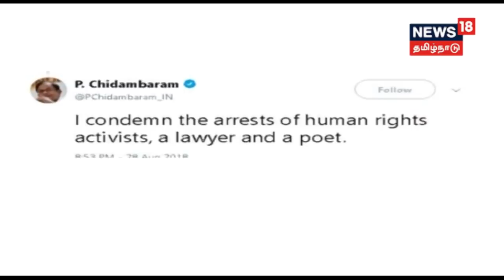முக்கொம்பு மேலணையில் கண்காணிப்பில் ஈடுபட்டுவந்த படகு ஆற்றில் அடித்து செல்லும் காட்சி!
திருச்சி_முக்கொம்பு மேலணையில் தற்காலிக தடுப்பு அமைக்கும் பணியின் போது கண்காணிப்பில் ஈடுபட்டுவந்த படகு ஆற்றில் அடித்து_செல்லப்பட்டது படகிலிருந்த 2 தீயணைப்பு வீரர்கள் ஆற்றில் குதித்து உயிர்தப்பினர்